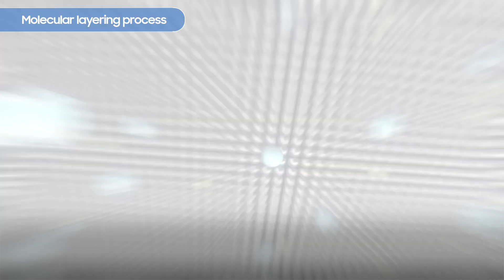Galaxy S24 Ultra: Corning® Gorilla® Armor | Samsung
Ever wondered how it's possible that the display of the Galaxy S24 Ultra can be so clear even on a bright, sunny day? Or how its durability is reinforced to give you peace of mind daily? For the first time, go behind the scenes as the one-of-a-kind Corning® Gorilla® Armor is produced for the Galaxy S24 Ultra.